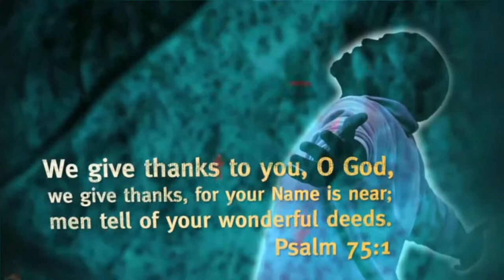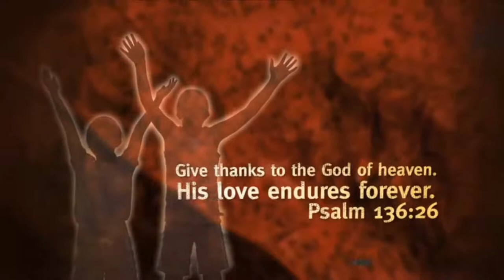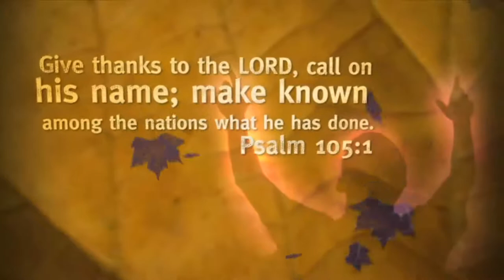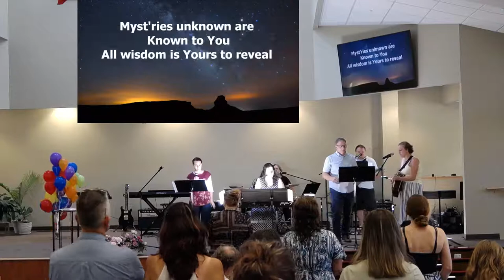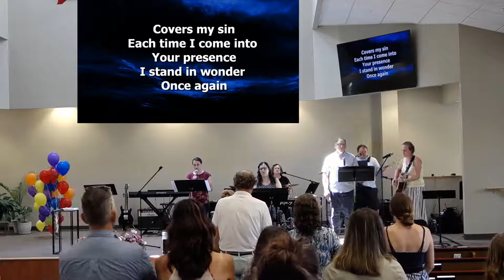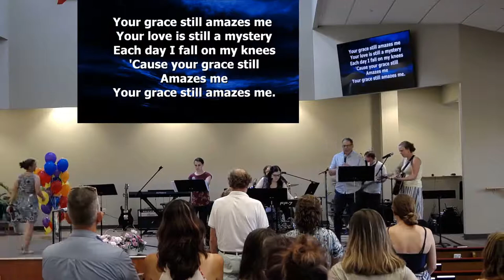The Stories We Tell: Up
Teaching: Rev. Dr. Nathan Watkins

*Clips shown today are from the Disney/Pixar movie, Up. WFBC does not own this movie in anyway. The clips shown are only being used as sermon illustrations.